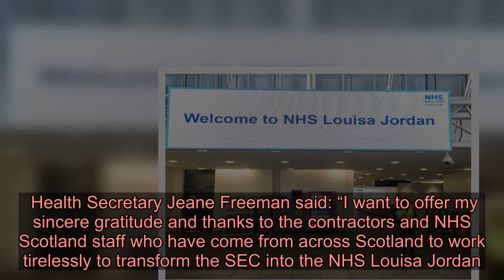Construction of NHS Louisa Jordan completed and ready to take patients from tomorrow